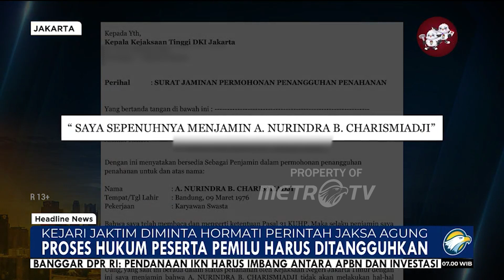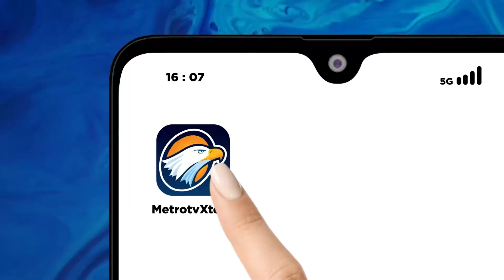Timnas Amin Desak Penangguhan Penahanan Jubir Amin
MetroTV, Tim Pemenangan Nasional Anies Baswedan dan Muhaimin Iskandar, meminta Kejaksaan Negeri Jakarta Timur, segera memproses surat penangguhan penahanan Indra Karismiadji. Timnas Amin juga minta kejari hormati moratorium perkara peserta Pemilu 2024.